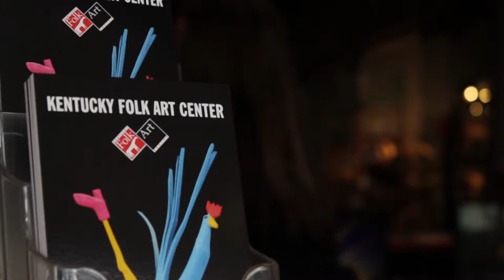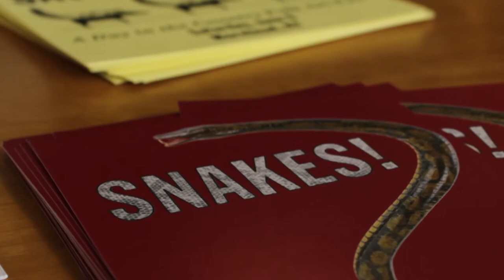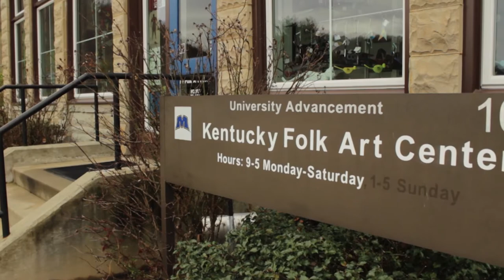The Kentucky Folk Art Center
With changing exhibits and a variety of artwork in different mediums, the Kentucky Folk Art Center is a welcoming environment for anyone interested in the visual arts.